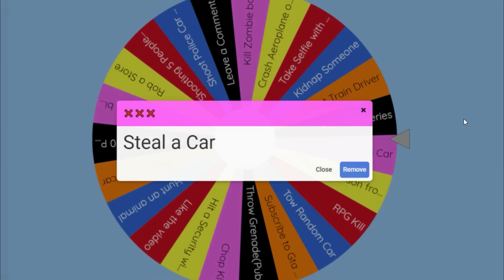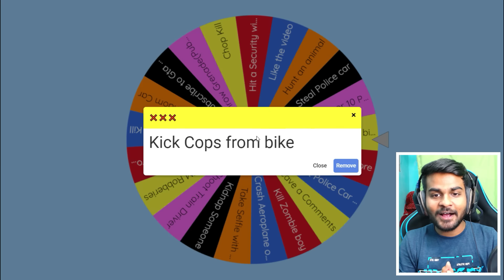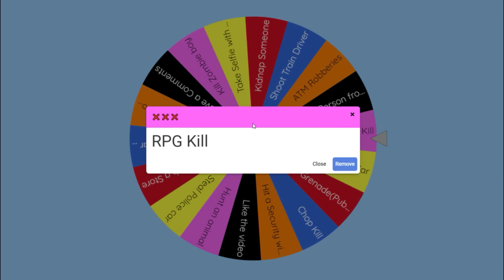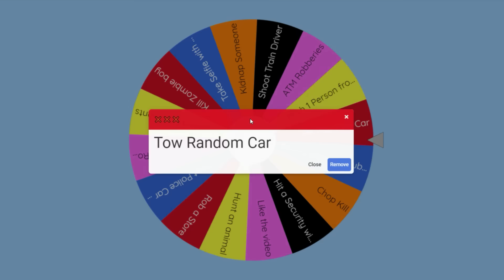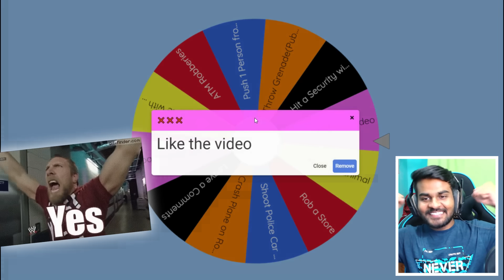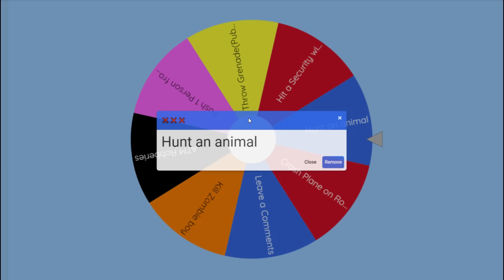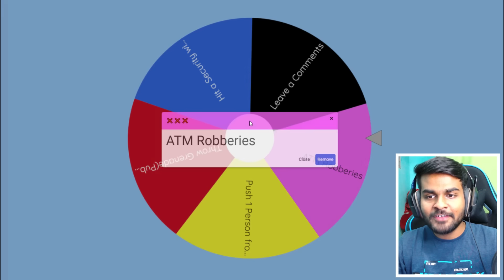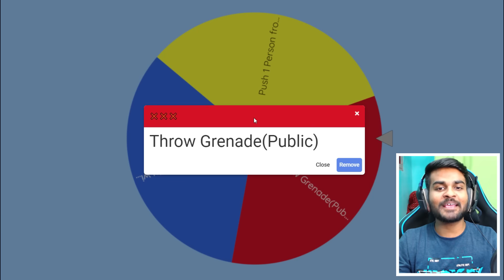I Broke 20+ RULES in GTA 5[Very Hard]😱SLAP CHALLENGE😂| Gta 5 tamil | Gta Tamilan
Hi nanbargale, in this video, I broke 20+ rules in gta 5.So, watch the video till the end and Enjoy it. Thank you.